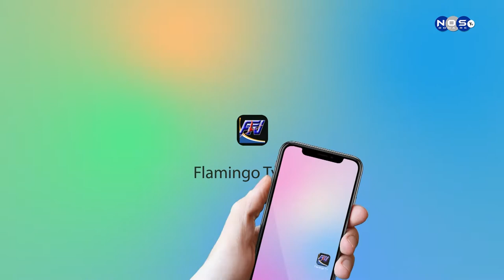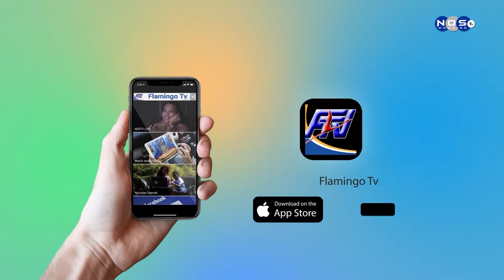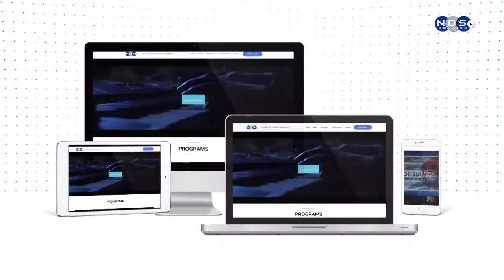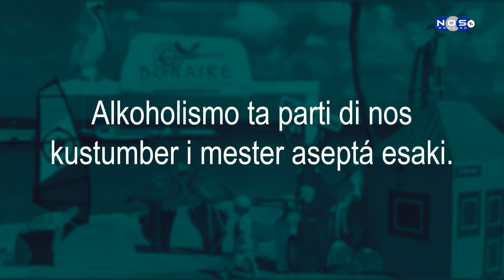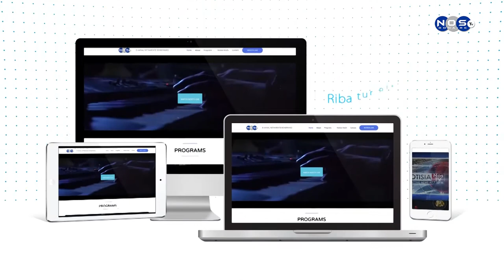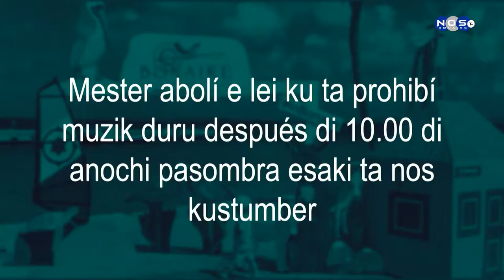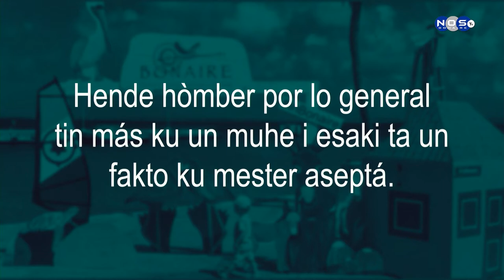Fo'i Boka Di Pueblo - EPISODIO 6